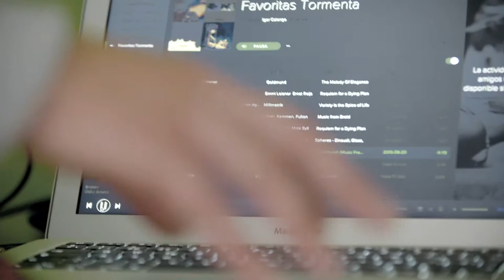Tormenta, Cielo Raso Mugalariak 2015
Cielo Raso dantza konpainiaren "Tormenta" ikuskizunaren sortze-prozesuari buruzko bideoa. Ikuskizunaren sortze-prozesuak Donostia Kulturak eta DSS2016.EU-k martxan jarritako "Mugalariak" proiektuaren bigarren edizioan parte hartu du.